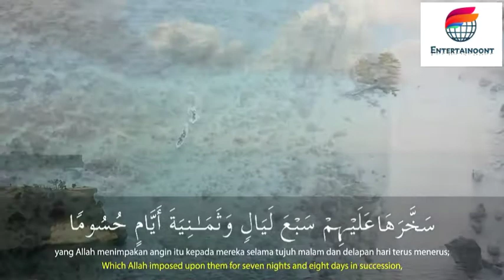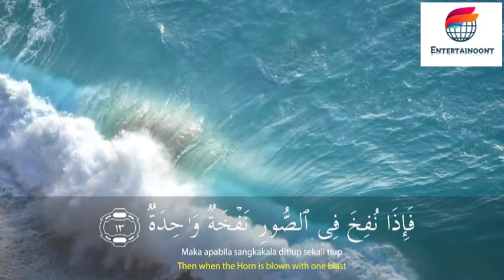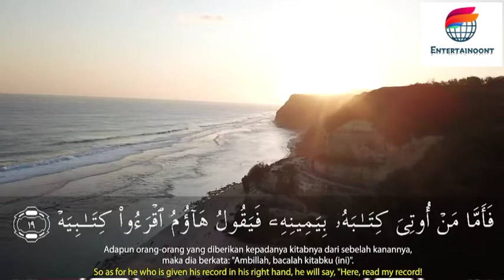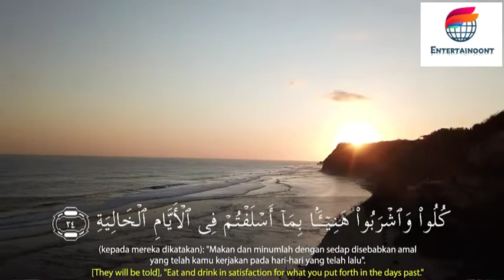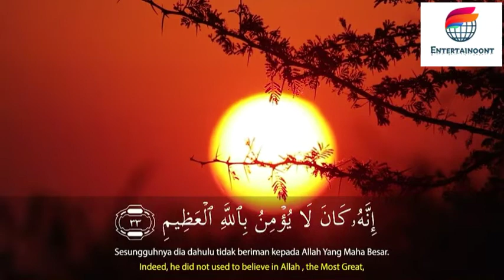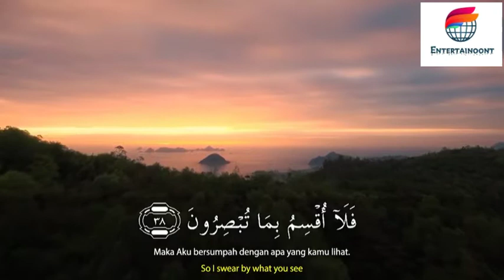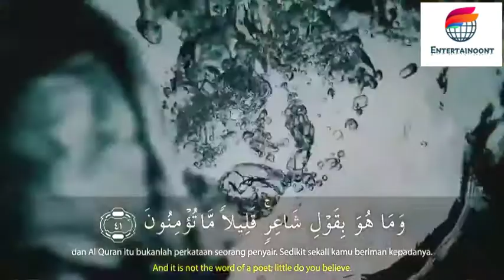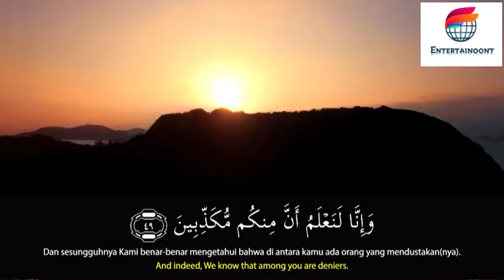Salim Bahanan || Surah Al-Haqqah || Quran In Beautiful Recitation